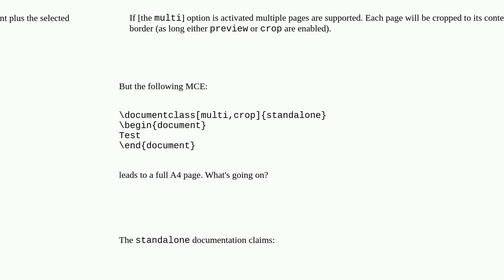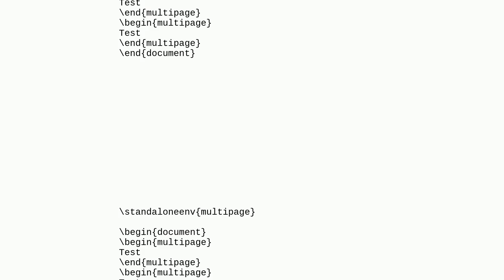Tex: standalone's multi option doesn't crop page's content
standalone's multi option doesn't crop page's content

A special thanks goes out to the community

  standalone crop